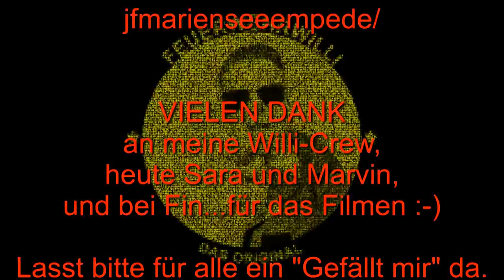TLF 8 W (FF Mariensee) - UNIMOG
Für FEUERWEHRWILLI ein ganz besonderer und emotionaler Moment: Das TLF 8W der Ortswehr Mariensee (Stadt Neustadt a.Rbge.).
Das Feeling und der Sound sind unbeschreiblich und können im Film nicht ganz dargestellt werden. DER HAMMER!

Genießt die Zeitreise zu "dem jooten Stück Zeitgeschichte...der joote Unimog".

Gänsehaut pur!

Willi war beim Schneiden noch ein / zwei Mal gerührt.